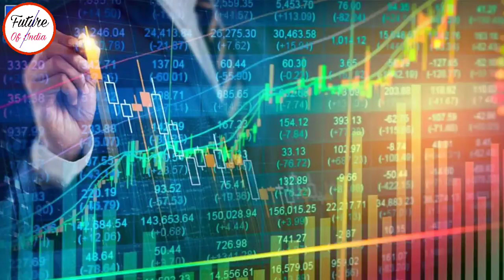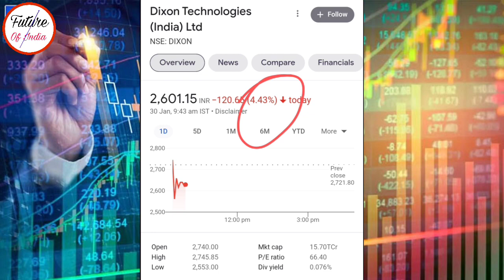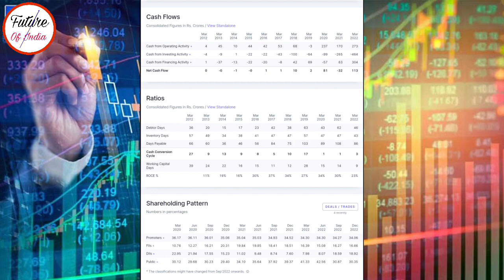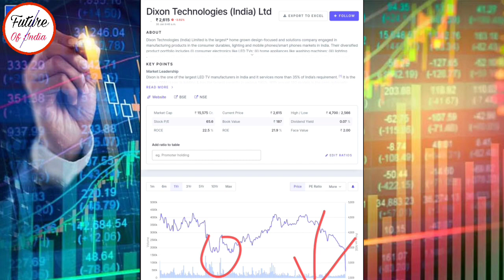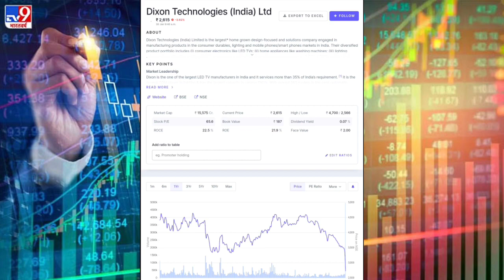Dixon technologies share latest news । Dixon share latest news । Future of India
In this video you will know about Dixon technologies share latest news and updates .

Dixon technology
Dixon technologies
Dixon technologies ltd
Dixon technology share news
Dixon technologies latest news

Hash Tags -

Please Note:-